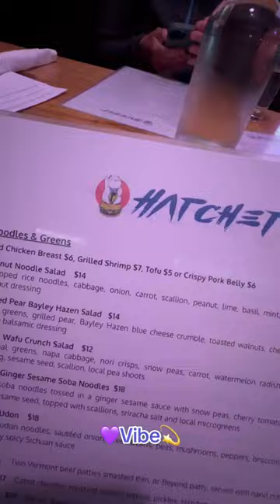Hatchet Richmond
Spend an evening in Richmond at Hatchet. Pan Asian specials, great drink list, and some pub classics make this a great post-adventure treat!